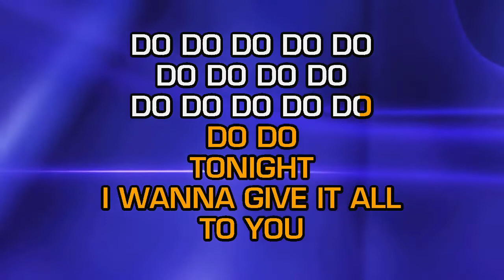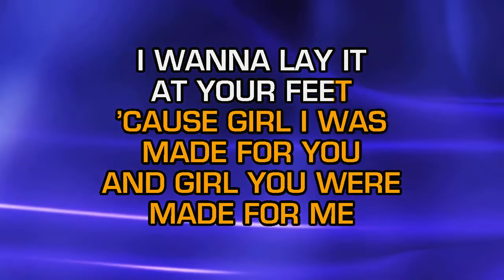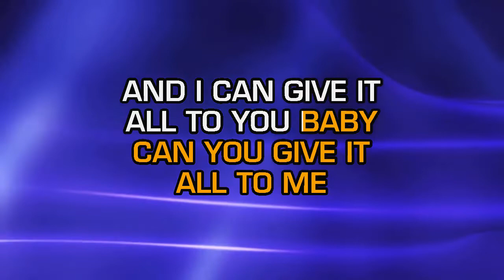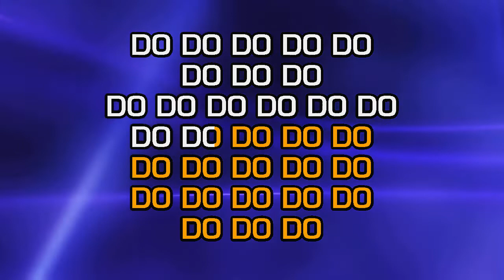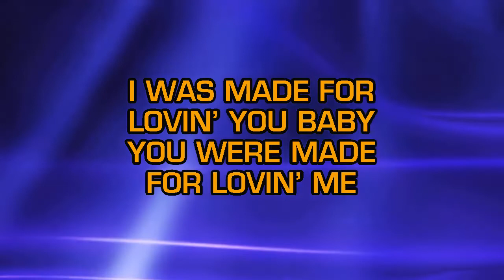Kiss - I Was Made For Loving You (Kiss)